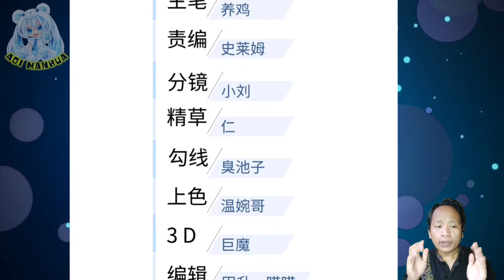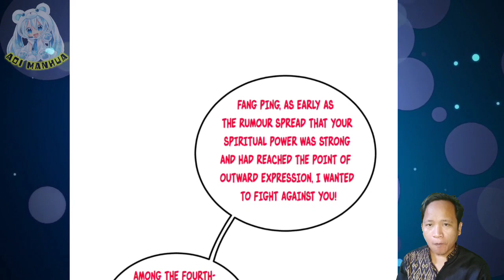Fang Ping 🆚 Yao Chengjun ™ Global Martial Arts Chapter 226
COPYRIGHT / LICENSING